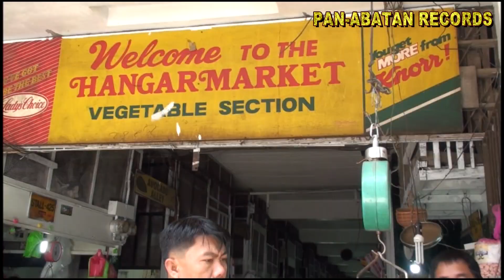PALENGKE//JULIET DUPING//IGOROT SONGS IBALOY//OFFICIAL PAN-ABATAN RECORDS TV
Kanta ni Miss Juliet Duping iti Ibaloi tongue.  Invideo ken edit ni Mr. Marcons Dayaoen.  Salamat manen kakadwa iti suporta yo ditoy youtube channel tayo.